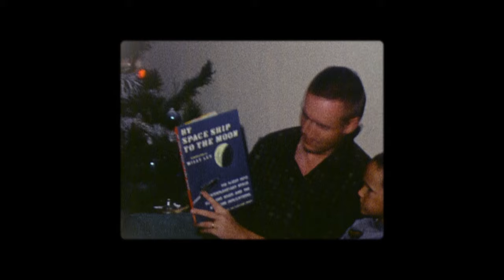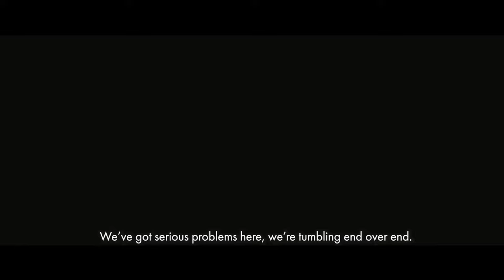ARMSTRONG Official HD Trailer | Documentary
Dramatic, moving and deeply human, ARMSTRONG offers the definitive life story of Neil Armstrong: from his childhood in Ohio to his first steps on the Moon, and beyond.

Director: David Fairhead
Writer: Mark Armstrong
Stars: Harrison Ford, Neil Armstrong, Mark Armstrong